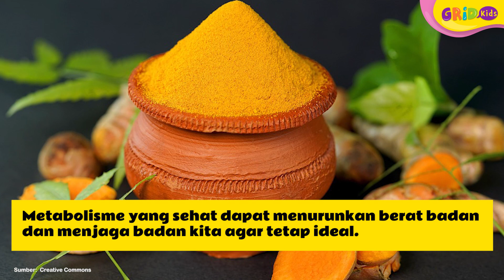Manfaat Kunyit untuk Kesehatan, Bisa Menurunkan Berat Badan - Fakta Menarik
Kunyit salah satu jenis rempah yang terkenal di Indonesia. Biasanya, kunyit dijadikan sebagai bahan tambahan dan pewarna alami pada makanan. Kunyit mengandung beragam zat dan vitamin yang baik untuk tubuh kita. Yuk kita cari tahu manfaat kunyit untuk kesehatan kita!

Sumber:
Heni Widiastuti

GRIDSKIDS ARE ALL ABOUT FUN!

Produser: David Togatorop
Editor: Sigit Purnomo, Iveta Rahmalia
Script Writer: Angela Ribka S, Ifrani, Della Widiawan, Diana Mawarsari
Creative Art : Dyta Alifa, Akmal Nadhif Predika